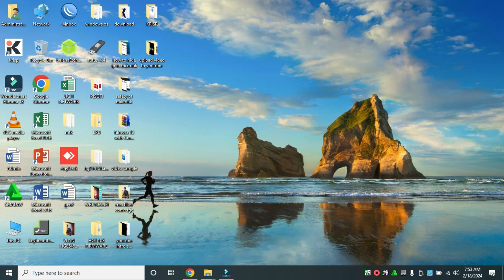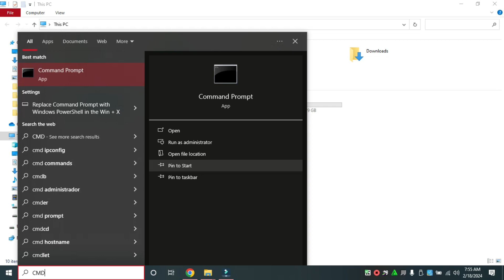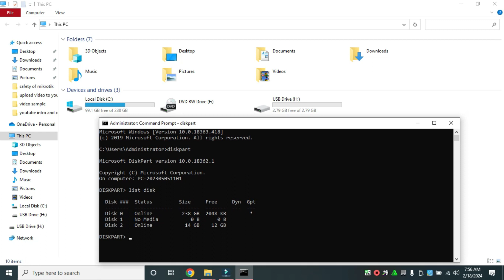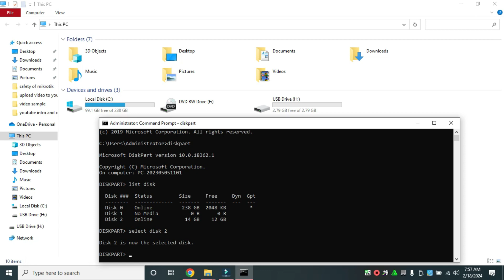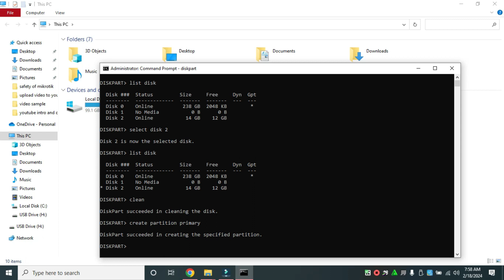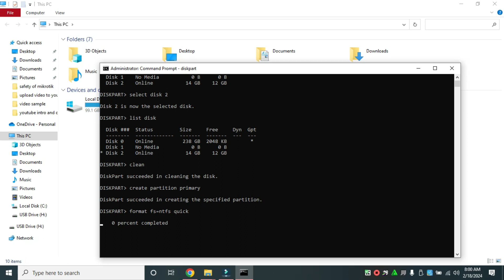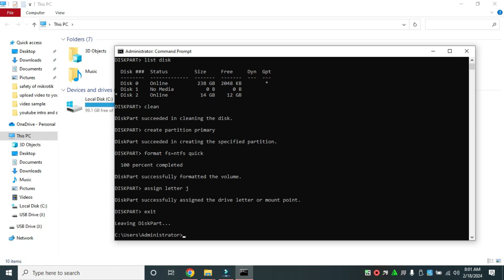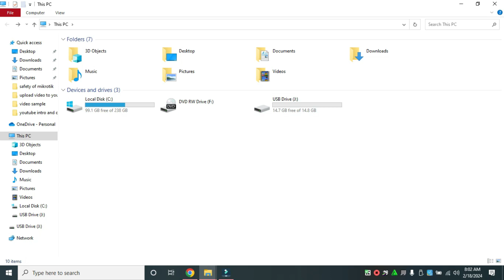HOW TO REPAIR SD CARD, MEMORY CARD, FLASH DRIVE, PEN DRIVE USING DISKPART